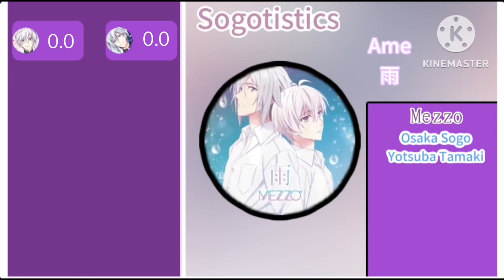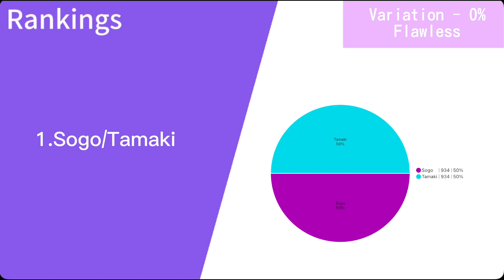Ame雨 ( Mezzo ) - Line Distribution